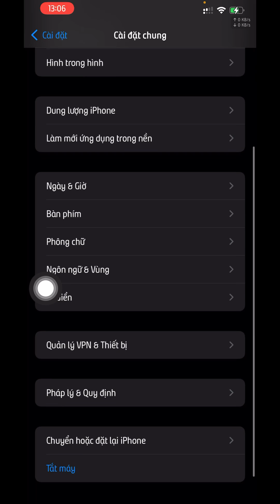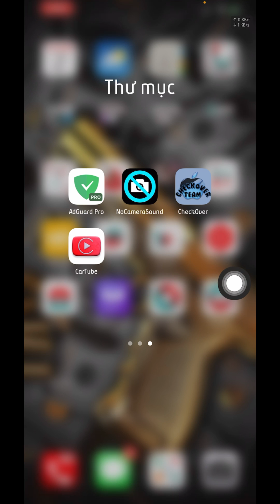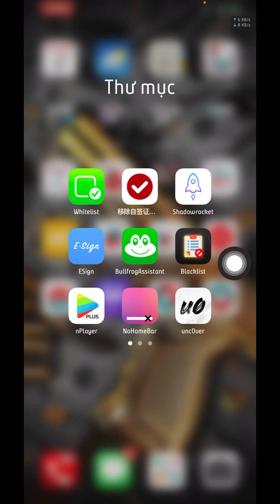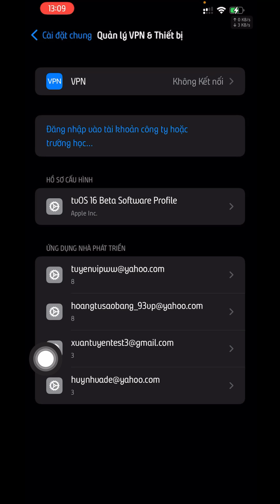sideloadly-Cài IPA lên iphone không giới hạn-Tự động resign trong nền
các bạn có thể xem cách cài sideloadly qua video này

Hướng dẫn tải
1. Copy link dán vào chorme hoặc safari và "LÀM THEO HƯỚNG DẪN"
2. Thực hiện trên cùng 1 trình duyệt
 (cần tắt adblock) tks
Kênh telegram về h-a-c-k m-o-d game ios android free ae ủng e nhé
thanks các bạn đã xem